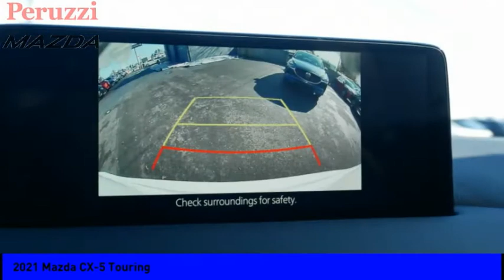2021 Mazda CX-5 Fairless Hills PA 217051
2021 Mazda CX-5 Touring

Peruzzi Mazda
140 Lincoln Highway

Looking for the right vehicle? Today could be your lucky day. this 2021 Mazda CX-5 could be yours.